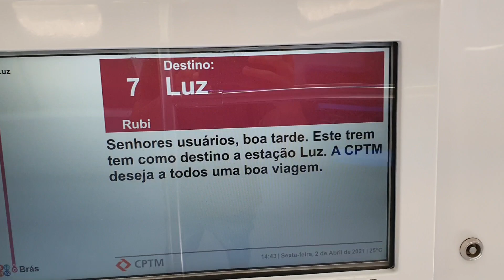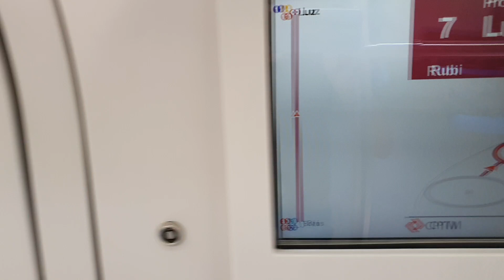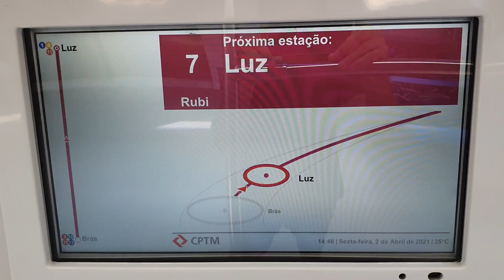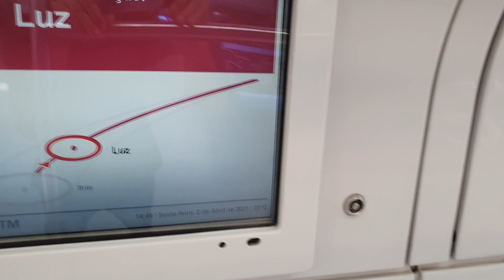Trecho entre Brás e Luz no TUE 8500 (H504) - Linha 11 Coral